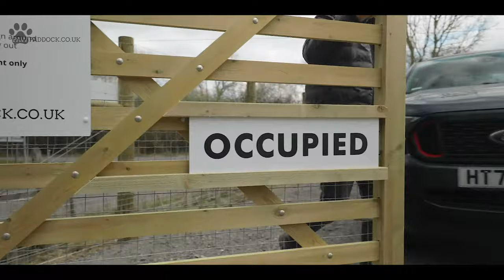Paw Paddock in Bullington - Exclusive, Enclosed & Secure Dog Walking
Paw Paddock is an exclusive, enclosed and secure dog walking facility. We offer 3 acres of secure dog walking countryside with agility equipment, shelter/benches and poo bin and bag facilities. Our fences are 6ft high and dug into the ground so small or big dogs are safe from escaping.